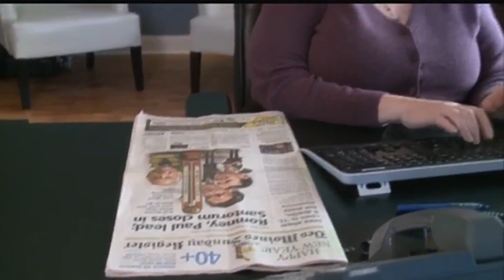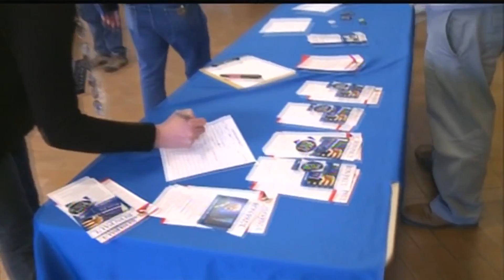Hours Before Caucuses, Many Iowan Voters Still Undecided Over GOP Contenders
Find the latest Iowa Caucus results and analysis on our live blog

With just hours to go until Tuesday night's Iowa Caucuses, and with a new poll confirming four in 10 caucus-goers are either undecided or could change their minds, the pressure on Republican presidential candidates to close the deal with Hawkeye State voters was palpable. Judy Woodruff reports.